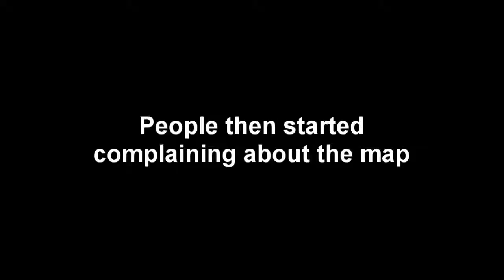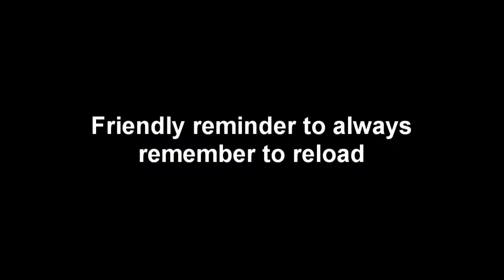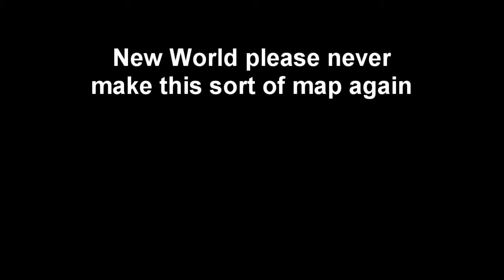Flakturm is a bad map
New World Interactive please fix your shit